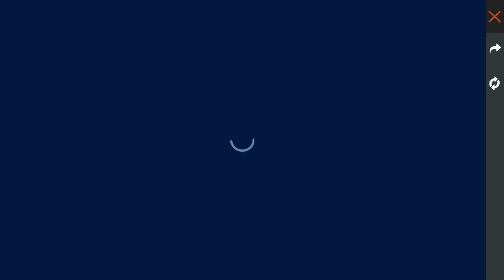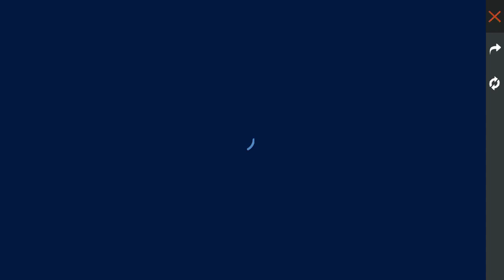AGAIN BOOYAH!!!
DOWNLOAD FREE FIRE AND SEND YOUR ACCOUNT TO THE COMMENT SO THAT WE CAN PLAY TOGETHER